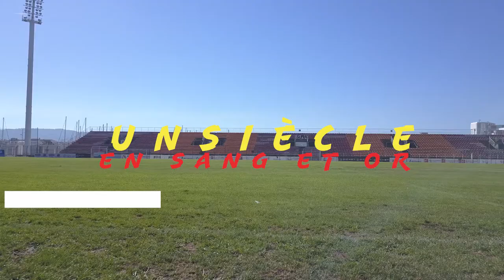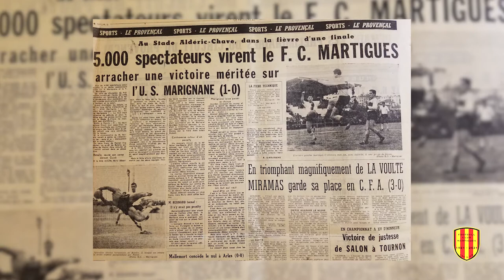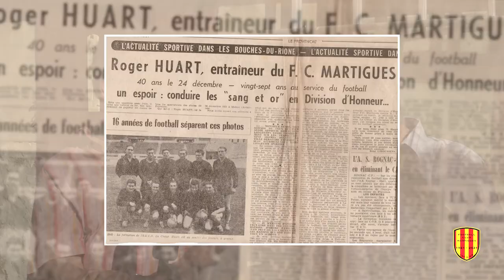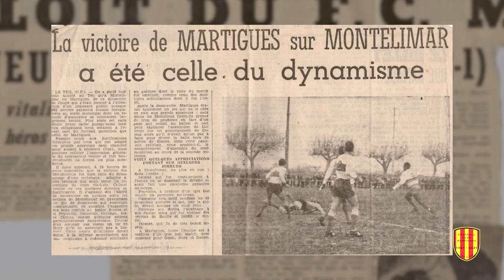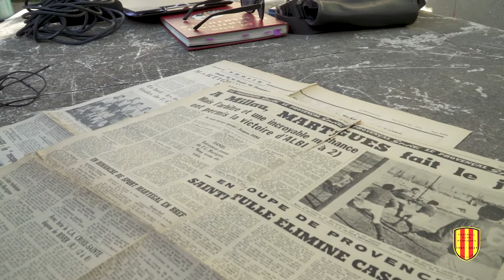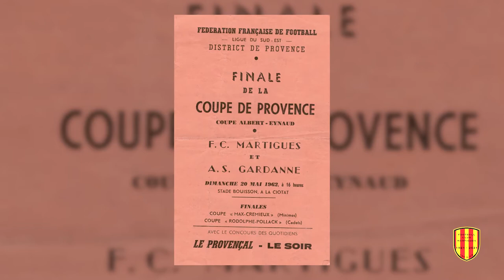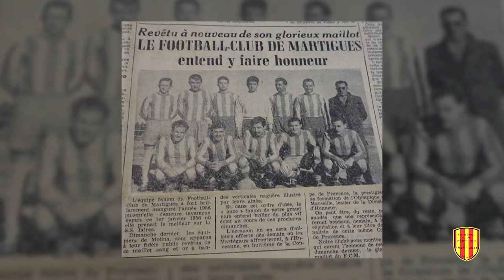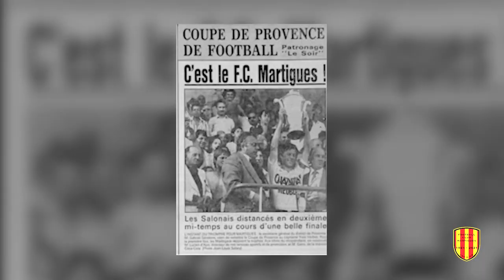"Un siècle en sang et or" : Épisode 5 Au coeur des "Trente glorieuses"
Episode 5/11
Au coeur des "Trente glorieuses", FCM 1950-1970
Durée : 16mn.
Réalisation : Nicolas Balique